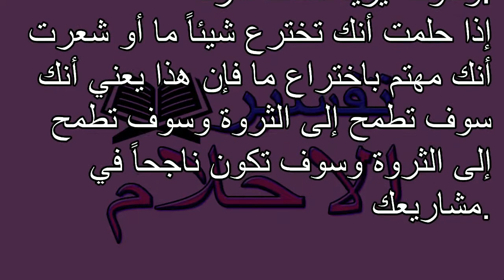تفسير الاحلام اختراع Tafsir ahlam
تفسير,
ابن سيرين,
تفسير احلام ابن سيرين,
تفسير حلم,
تفسير الاحلام للامام الصادق,
مفسر الاحلام,